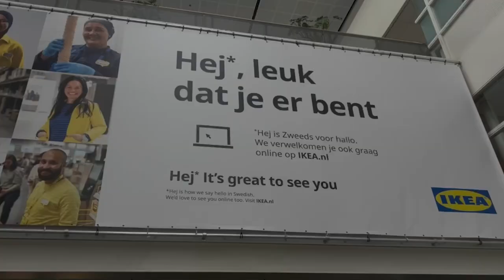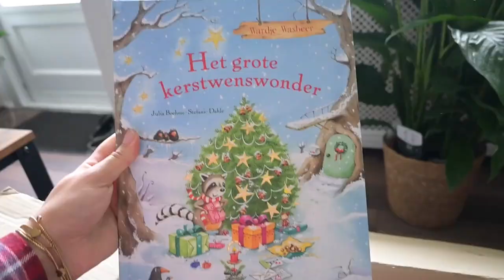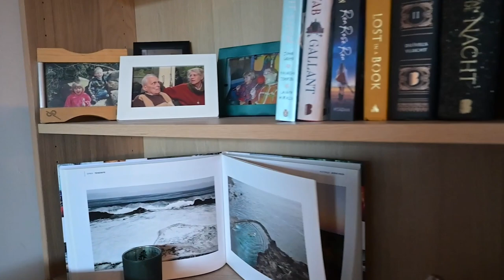VLOGMAS '23 Ep.1🎄| Ikea kerstshoppen & ons nieuwe huis voor het eerst versieren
Hii!

Ten eerste: welkom! Vergeet niet te abbonneren om zo geen andere video's meer te missen.

Als je net als ik van interieur, reizen, skincare en katten houd ben je op het juiste kanaal. Mijn naam is Maaike, 25 en ik ben dit kanaal begonnen om mijn eigen glow up te ondergaan. Na een flinkje angststoornis en het ontdekken dat ik hoogsensitief ben wilde ik mij niet meer verstoppen en meer zelfvertrouwen krijgen.

Houd je net zo veel als ik van esthetische sunday morning video's? Pak dan een kopje thee of koffie en ga lekker voor mijn video's zitten. Elke tweede donderdag om 16.00 komt er een nieuwe video online!

Wees vooral lief naar elkaar (en naar mij) en let's glow up together!

Liefs!